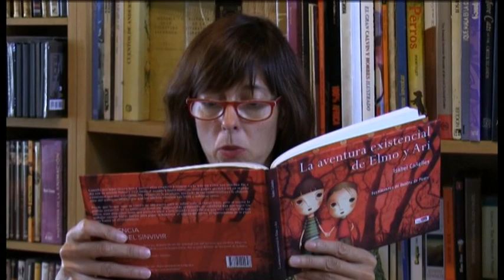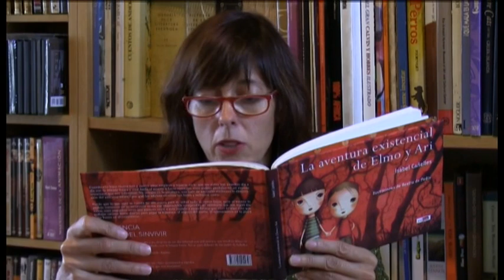"Madres muertas"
Madrid, 30 oct (efesalud.com). A nadie le gusta hablar de la muerte y menos aún tratar ese tema con nuestros hijos e hijas. Ni siquiera queremos pensar en ella; preferimos disimular su presencia inmortal, como si sus ojos profundamente negros no existieran. Pero su advenimiento amenazador al intelecto infantil nos enfrenta sin remisión a una “inevitable toma de conciencia”, más aún si la muerte se cierne sobre las mujeres, especialmente en su papel maternal, ya que sus estragos, los de la guadaña, encarnan el fin del cariño o del amor y la llegada del desamparo, como pasa en muchos cuentos o en muchas realidades, donde la vida está a merced del capricho de los hombres.

RELATO: "Madres muertas", de la escritora Isabel Cañelles (Editorial Relee).

-Mamá, ¿me cuentas un cuento? -dice Elmo.
-¿Cuál? -pregunto, resignada.
-El que tú quieras.
-Érase una vez un rey y una reina que tuvieron una hija guapísima, de labios rojos como la sangre y la piel blanca como la nieve. Por eso la llamaron Blancanieves. La mamá de Blancanieves se murió, y el papá se casó con otra señora.
-Mamá.
-Qué.
-¿Por qué en los cuentos las mamás de verdad siempre se mueren?
Me quedo pensando.
-Anda, pues es verdad. En Hansel y Gretel, en la Cenicienta, en Blancanieves...
Elmo se queda un rato callado. Luego me dice con cara de susto:
-Mamá.
-Qué.
-¿Tú te vas a morir?
-No, mi amor, yo no -le contesto, más asustada que él.

IN ENGLISH: Dead mothers

"Mom, will you tell me a story?" says Elmo.
"Which one?" I ask, resignedly.
"Whichever you want."
"Once upon a time there was a king and a queen and they had a beautiful daughter, with lips as red as blood, and skin as white as snow. That's why they called her Snow White. Snow White's mother died and her father married another lady."
"Mom."
"What?"
"Why do real mothers die in the stories?"
I think about this.
"Well, actually it's true. In Hansel and Gretel, in Cinderella, in Snow White ?"
Elmo is quiet for a while. Then he says with a frightened look, "Mom."
"What?"
"Are you going to die?"
"No, my love, not me," I answer, more scared than him.

Translation/Traducción: Fionnuala Ni Eigeartaigh.